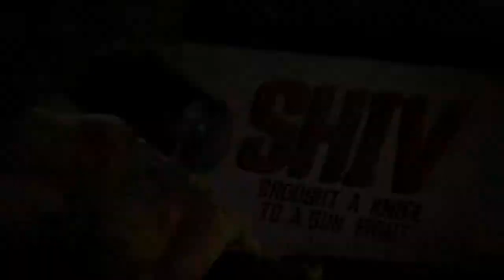BL3 playthrough Moze 1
Its King of bot here back at you with another video. I will be doing games on console for you